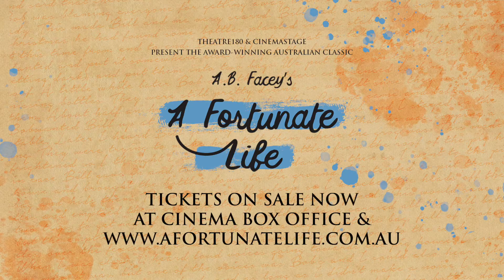THEATRE 180 Presents A.B Facey's A Fortunate Life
See the live show at a cinema near you